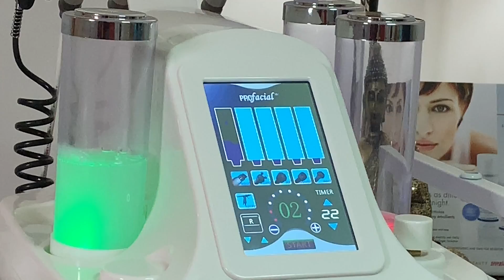Hidra-dermabrasion Flacial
Exfoliación e hidratación al mismo tiempo.
Hydrodermabrasion is a gentle procedure that can improve hydration while helping eliminate the appearance of fine lines, hyper-pigmentation, oil and congestion. Hydrodermabrasion is a treatment that is suitable for all skin types, everyone can benefit from this gentle, yet effective procedure.